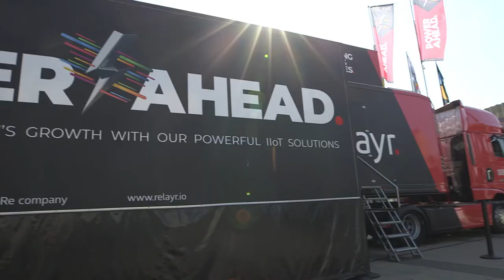Digitalks | Equipment as a Service | Jackson Bond, Co-Founder @ relayr.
During the Industry of Things World 2020 in Berlin, we spoke with Jackson Bond about a new way of purchasing machines in manufacturing - Equipment as a Service (EaaS). Learn more about this efficient solution for forward-thinking, more flexible business models in our interview next to the relayr roadshow truck just outside the Berlin Congress Center!

❓ ABOUT PGS SOFTWARE ❓

PGS Software is a Polish software house, founded in 2005, that supports customers worldwide with tailor made IT solutions. With almost 700 employees, we offer expertise and services in cloud development, data science, design, including business analysis and QA. Among our existing clients are Yell, Ringier Axel Springer Media, Volotea, and many more.